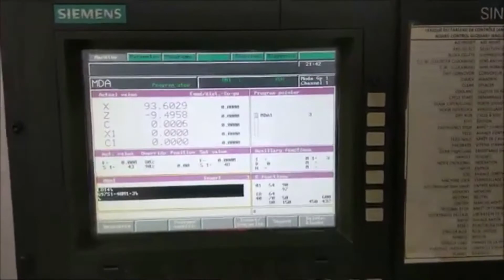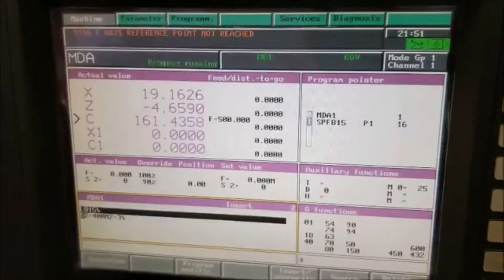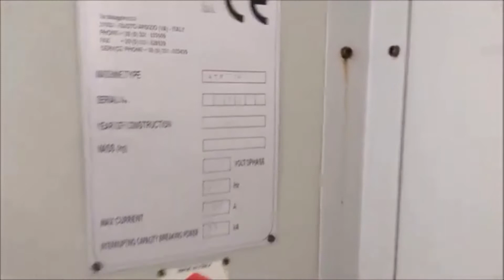Pietro Carnaghi ATF-14 TM CNC Vertical TurnMill Center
Machine equipped with Dual Pallets
1400 mm DIAMETER PALLETS
1600 mm MAXIMUM MACHINING DIAMETER
1500 mm MAXIMUM MACHINING HEIGHT
1675 mm MAXIMUM DISTANCE TABLE TO CROSS RAIL

12 STATION HEAD CHANGER WITH (5) TURNING HEADS
(2) RIGHT-ANGLED CAPTO MILLING HEADS
(1) CAT50 STRAIGHT MILLING HEAD
(1) CAT50 RIGHT ANGLED MILLING HEAD
(1) RENISHAW MP3 TOUCH PROBE
40 STATION ATC WITH (30) CAT50 AND (10) CAPTO VDO STATIONS
SPEEDS TO 350 RPM IN (2) RANGES
3,000 RPM MAXIMUM MILLING SPEED
Control: Siemens